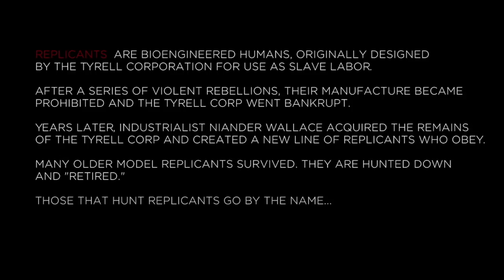Blade Runner 2049 | What Is A Blade Runner Featurette | In Cinemas October 5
في دور السينما إبتداءً من ٥ أكتوبر ٢٠١٧

Thirty years after the events of the first film, a new blade runner, LAPD Officer K (Ryan Gosling), unearths a long-buried secret that has the potential to plunge what’s left of society into chaos. K’s discovery leads him on a quest to find Rick Deckard (Harrison Ford), a former LAPD blade runner who has been missing for 30 years.

Cast: Ryan Gossling, Harrison Ford